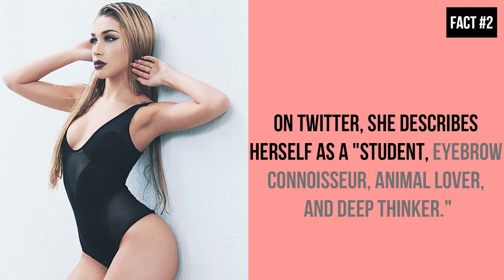7 Things You NEED To Know About Chantel Jeffries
Like if you like Chantel Jeffries! :)

In this video I present 7 Things You NEED To Know About Chantel Jeffries. :)
#1 The 21-year-old Kardashian look-alike hails from jacksonville, North Carolina, and boasts a seriously curvy frame measuring 32-23-35.
#2 On twitter, she describes herself as a "student, eyebrow connoisseur, animal lover, and deep thinker."
#3 Justin isn't the only celeb she's been linked to. She reportedly dated P.Diddy's son justin combs, Philadelphia eagles receiver DeSean Jackson, and the pop singer's rapper-buddy Lil Twist.
#4 She enjoys driving incredibly fast. The daily mail claims she was once caught driving 92 MPH in a 70 MPH zone.
#5 According to her aunt, She was born and raised christian. She's a church-going girl"
#6 She has been arrested five timers, including once for misdemeanor assault with a deadly weapon. She reportedly stabbed another woman in the left arm during a fight, according to The New York Daily News.
#7 Shortly before his arrest, Justin posted photos of Chantel to Instagram with the caption: "@CHANTELJEFFRIES taking me for a ride in the lambo."